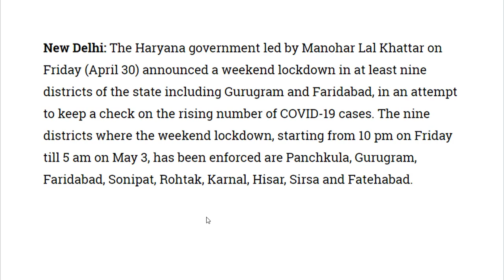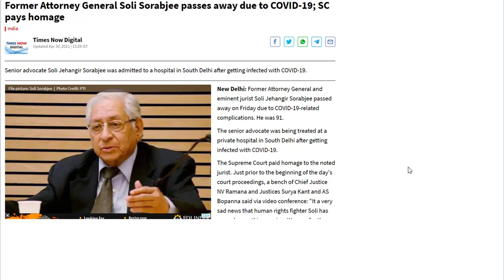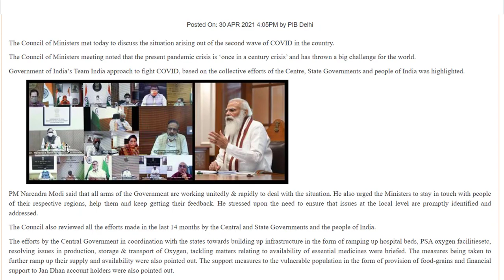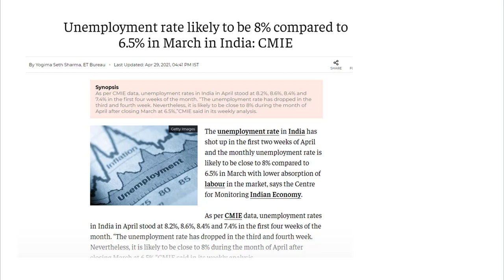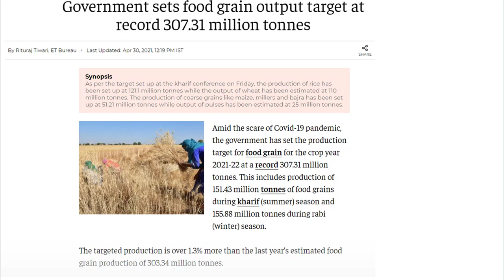Haryana में Lockdown लगा CM Manhohar lal I Rohit Sardana I Modi I Chandro I unemployement rate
Join HCS 2021 New online Batch for HCS starting from 30th April 2021,